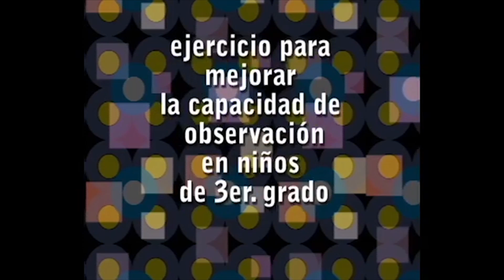IDEO ARTE / Videos / Talleres escolares de arte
Metodologías